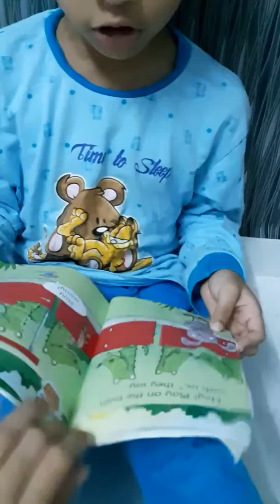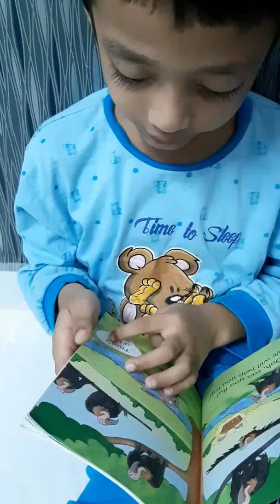Bedtime Story with Salman Episode 1